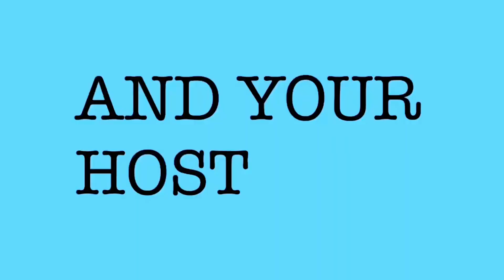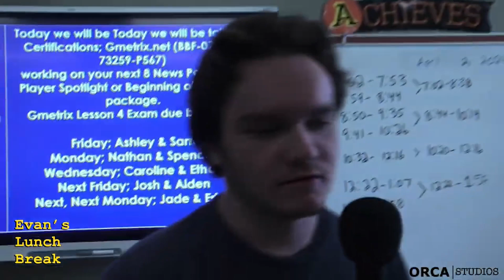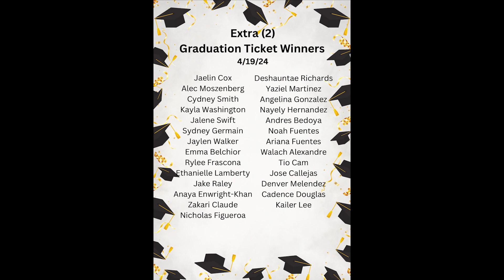Broncos Broadcasting Network News; May 2, 2024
Chapter 3 at Dav3nport High School.

Broncos Broadcasting Network News; Thursday May 2, 2024